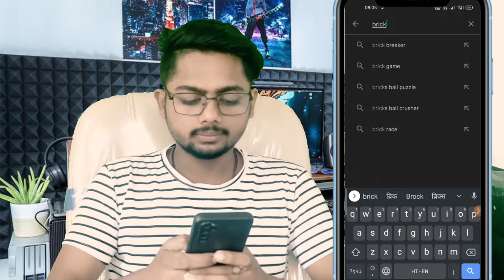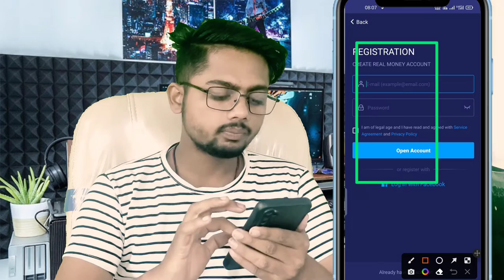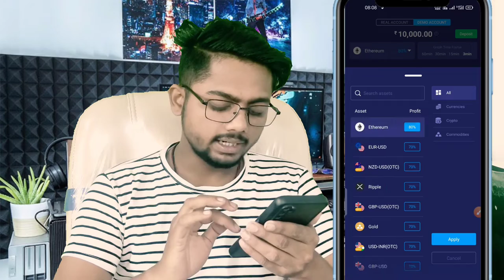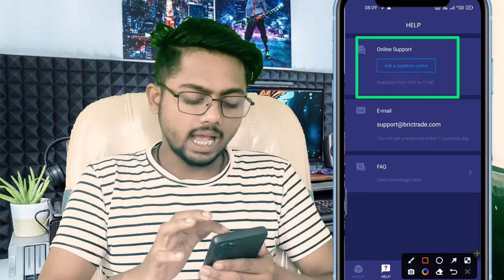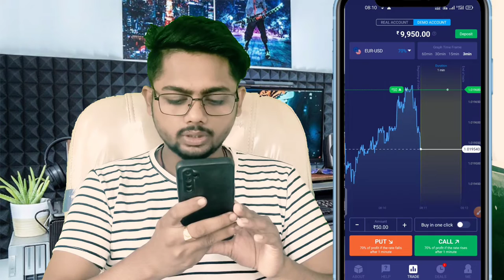Brick trade se paise kaise kamaye | bric trading app kaise use kare | Brick trade app real or fake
brick trade se paise kaise kamaye

___questions______________________________
brick trade se paise kaise withdraw kare
brick trade real or fake
brick trade kaise khelte hain
brick trade withdrawal
brick trade tricks
brics trade app kaise use kare
brics trade app tricks tamil
brick trade 0 से खेलना सीखें
brick trade new trade app
brick trade me account banana sikhe
brick trade me deposit kaise kare
brick trade me trade kaishe kare
brick trade me kyc kaishe kare
brick trade real ya fake kaishe